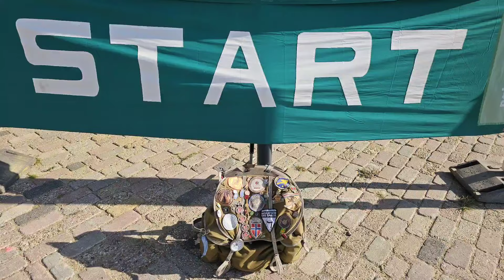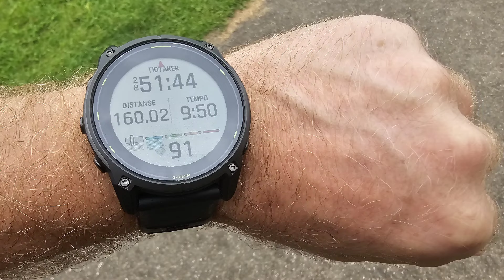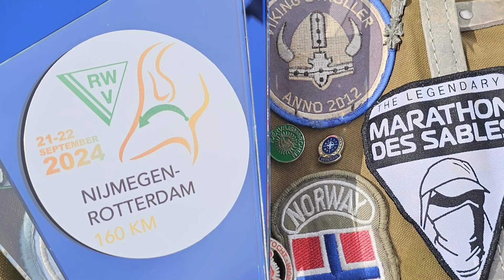Nijmegen-Rotterdam 160km - 56th edition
A 160km walk, from Nijmegen to Rotterdam.
The longest organized walk in the Netherlands.